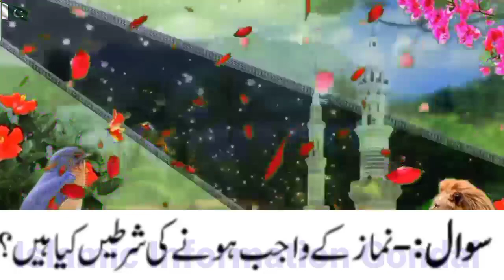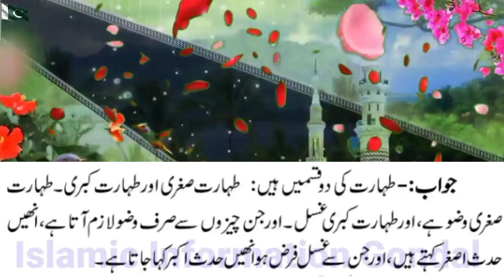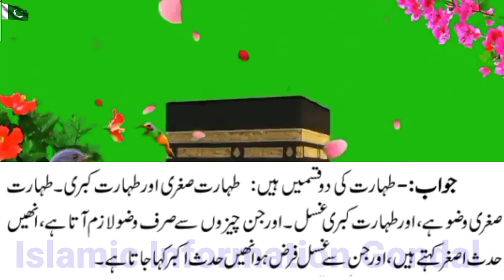urdu paheliyan islamic sawal jawab/نماز کے واجب ہونے کی شرطیں کیا ہیں/अनिवार्य प्रार्थना की शर्त/